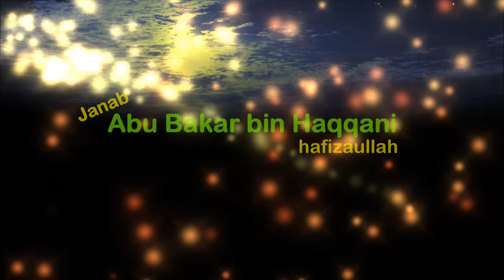Isteqbal-e-Ramzan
by Abu Bakar Bin Haqqani at Grace Educational Society Dawah centre in Hyderabad. Its main objective is to Preach Islam in right perspective and remove misconceptions among Muslims and Non Muslims...